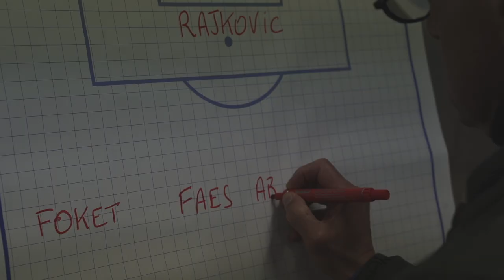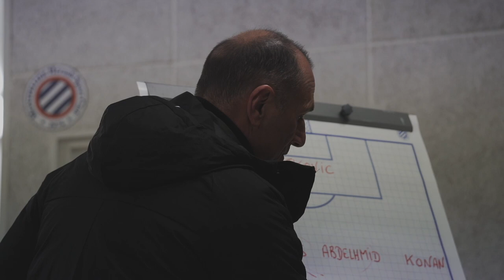INSIDE : Reims 0-0 MHSC, dans les coulisses du déplacement avec Petar Skuletic !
27 eme journée de Ligue 1 Uber Eats